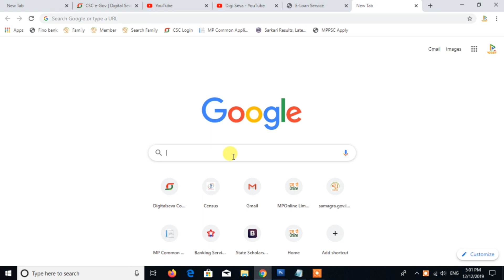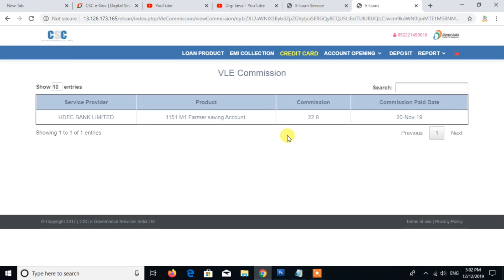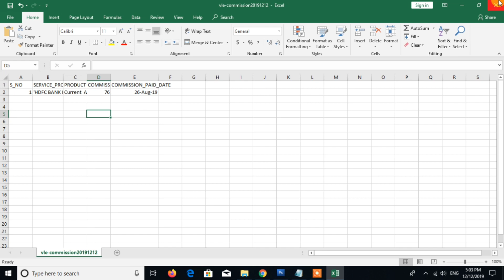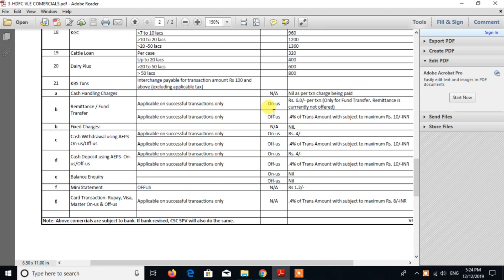CSC HDFC BF BC Portal का कमीशन कैसे चेक करें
Commission List PDF Download Link

My Laptop Compatible for CSC UCL Work

My Morpho Device

My Mantra Device

My Startek Device

Device for PEB and Vyapam Profile

Single Iris Device for UCL

My Tripod

MY Boya M1 Microfone

My Mobile handset

My Fire TV Stick

MY USB Hub